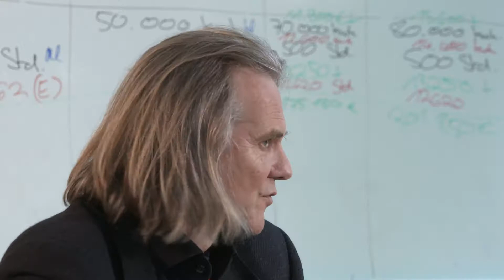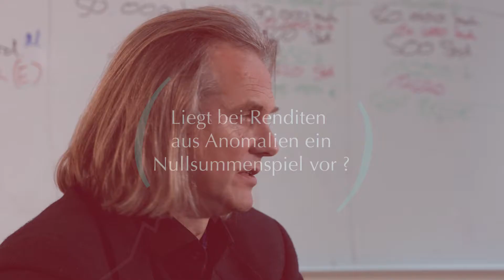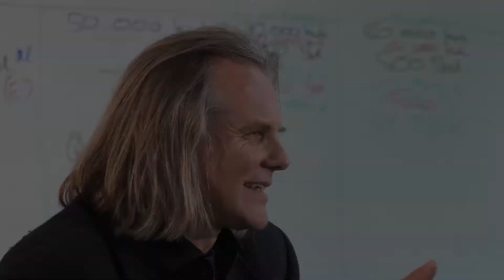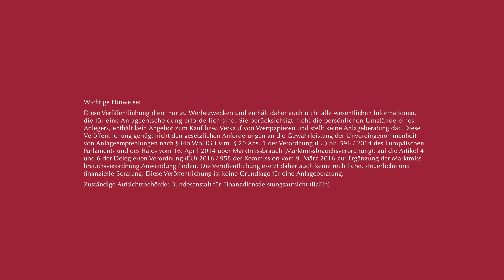Wann ist Kapitalanlage ein Nullsummenspiel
Alexander Raviol, Partner, Head of Alternativ Solutions, Lupus alpha und Prof. Dr. Christian Rieck diskutieren über Kapitalmarktfragen aus der Perspektive der Spieltheorie